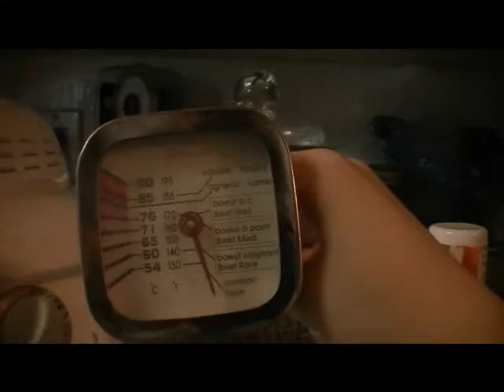Finishing Up That Mattress - Always Thinking - Dec 26, 2020